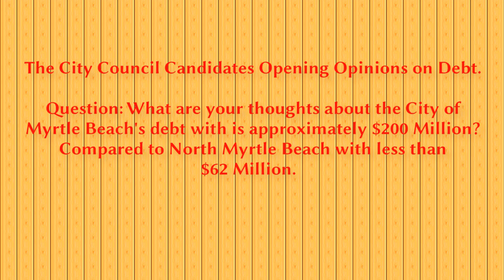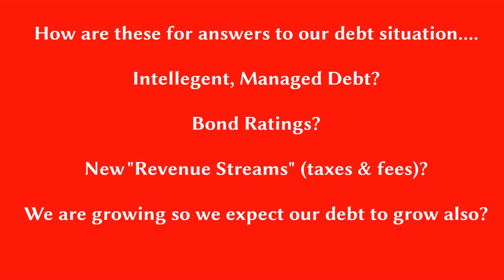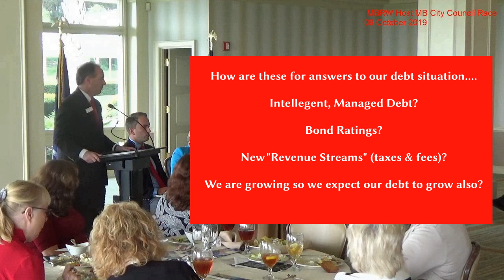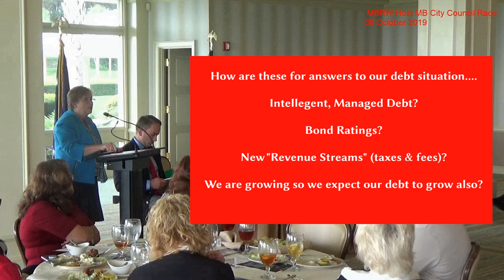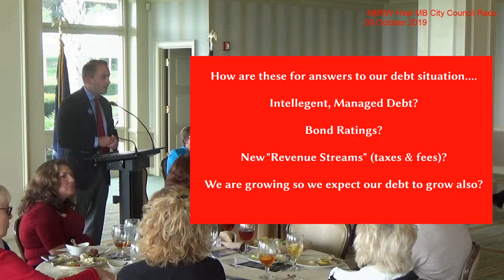Myrtle Beach Needs REAL Answers to Debt Reduction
Myrtle Beach needs REAL answers to debt reduction.  Instead, we hear from the special interest candidates that our gross $200M debt is good, necessary and managed.  They want to have POWER and that means they need MONEY!
Ed Carey has REAL intelligent answers to the REAL problem.